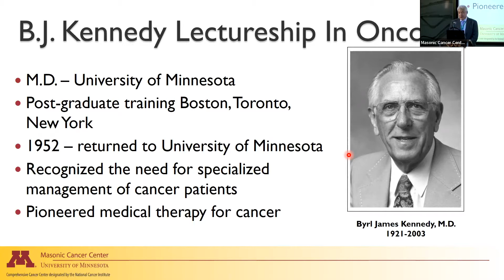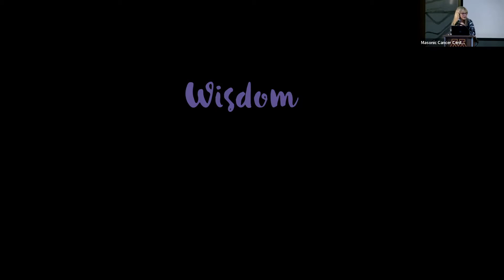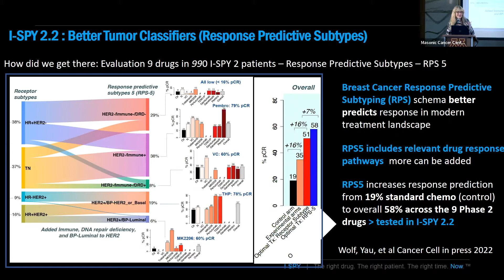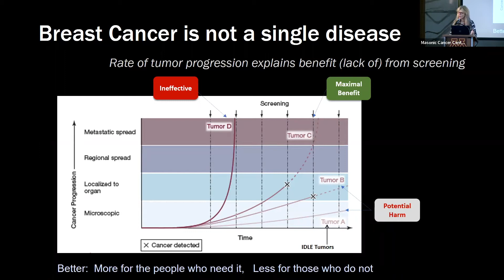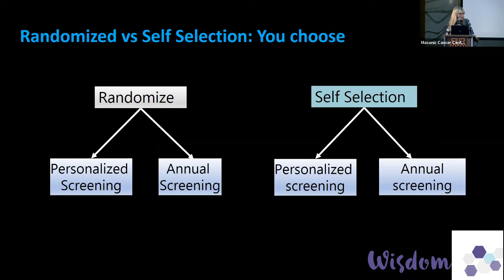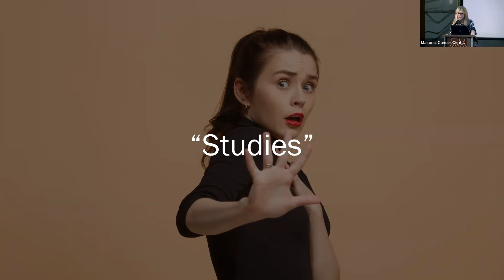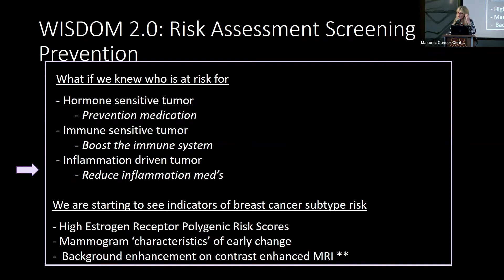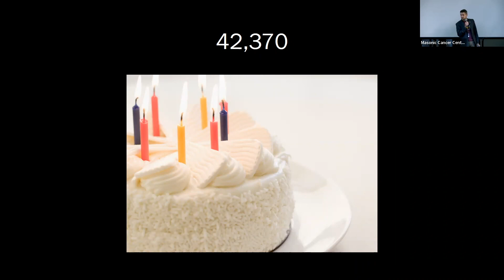Laura Esserman, MD, MBA - BJ Kennedy Keynote Lecturer for the MCC Annual Symposium - Day 1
Laura Esserman, MD, MBA, delivers the BJ Kennedy Keynote Lecture for the MCC Annual Symposium